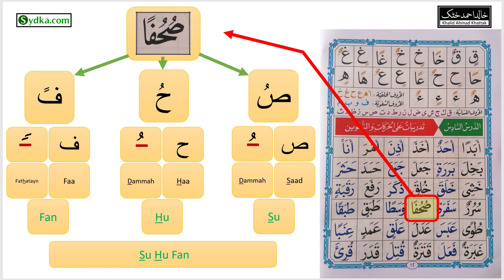6.23 - (Noorani Qaida - Lesson 6) | Learn Arabic | Exercises on vowels and Tanween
6.23 - (Noorani Qaida - Lesson 6) | Learn Arabic | Exercises on vowels and Tanween